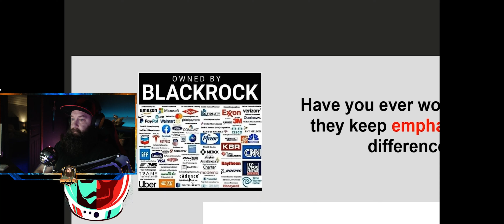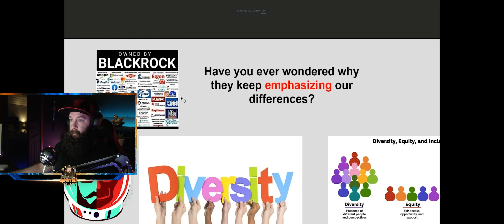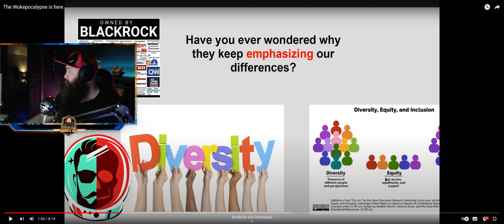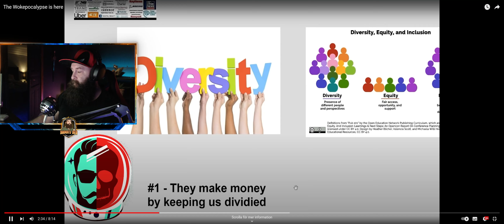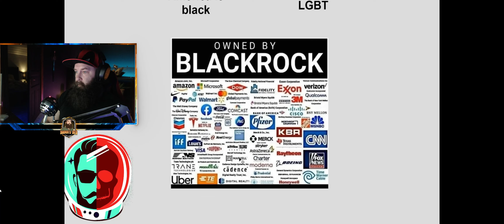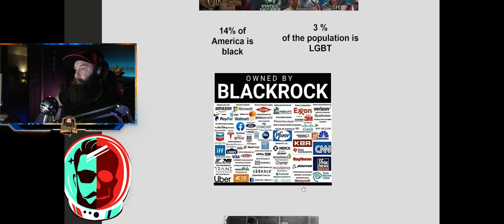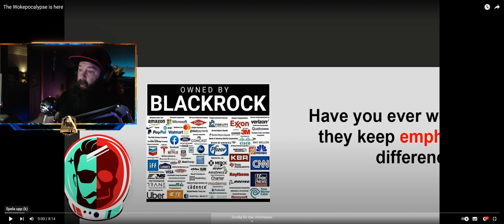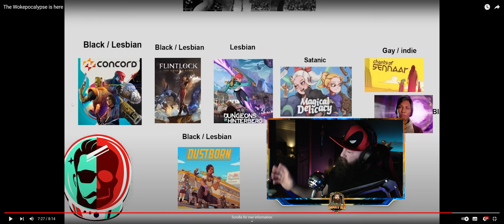Is Wokeism Destroying The Gaming Industry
@andypantsgaming is talking about how the woke is destroying the gaming industry and here is my take on it.

I have a huge interest in gaming, and I enjoy being able to livestream and interact with my followers.
I live in Sweden, I work offshore on oilrigs. During those two-three weeks offshore I'm gone  I wont be able to create content. But I will try and schedule videos to be released while I'm not home.

I film and edit all my videos myself. I enjoy the process very much even if it takes a lot of time. If you have anything you want to see, or want me to bring up and talk about just let me know in a private message and I will consider doing a video of the topic.

My goal is to do this  full time if many of you like my videos. So any donation helping me towards my goal is much appreciated so I could create more content for you to watch.